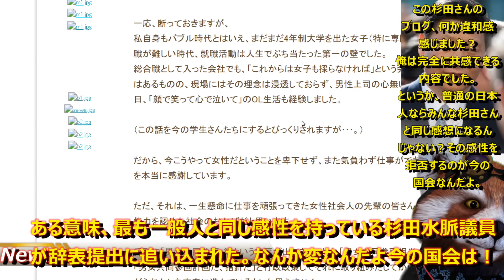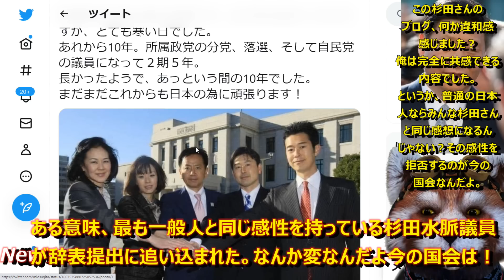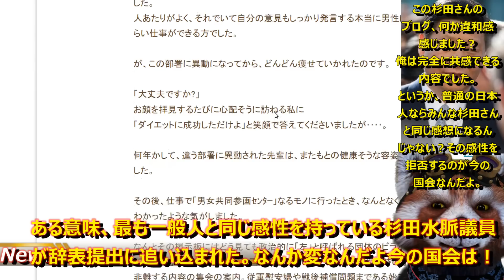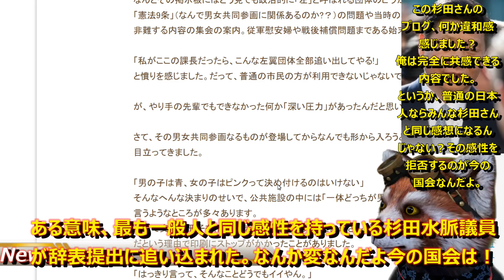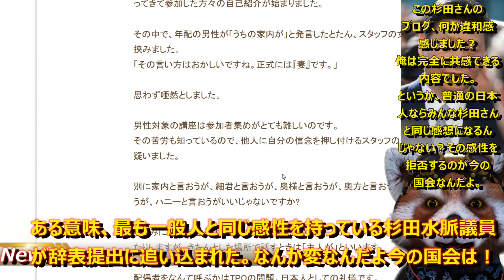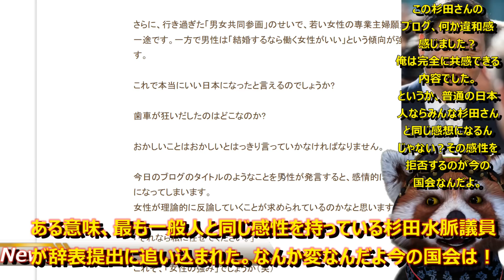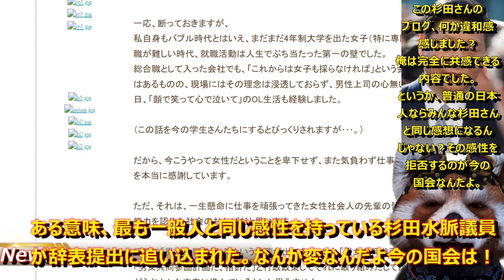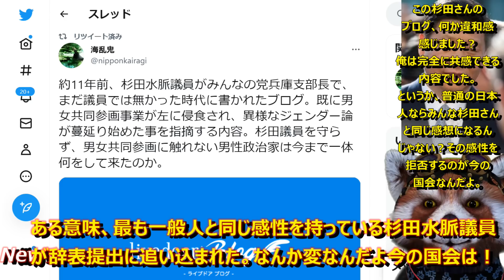【杉田水脈という女。11年前のブログ読むよ。辞表提出しなければならない方だったかどうか判断してくれ。】塩村あやか等左翼活動家国会議員の国会での総攻撃により、僕たちの杉田水脈議員が総務政務官として辞表を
■杉田水脈は議員になる前、何に気が付いたのか？

悔しい。。
誰よりも男女共同参画の闇に迫っていたからこそ
左翼政治家から猛攻撃を浴びた。
左翼活動家の資金源を断とうとしたからこそ猛攻撃された。
一般人と同じ感性を持って挑むと攻撃されるおかしな国会。
俺はこれからも彼女を応援し続ける。

●編集ソフト
①PowerDirector 20 Ultimate Suite 通常版

●キャプチャ
①avermedia2puls